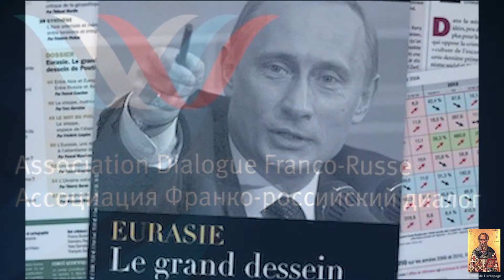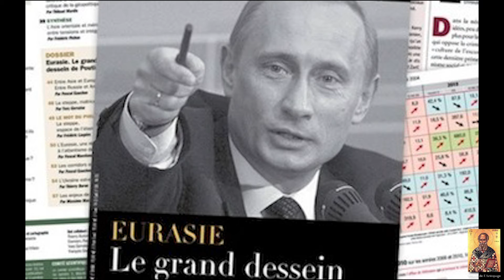Eurasie: intégration économique et politique